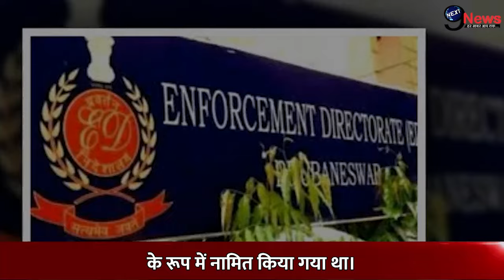सांसद संजय सिंह पर COOURT के आदेश के बाद अब आया ये बड़ा मामला…